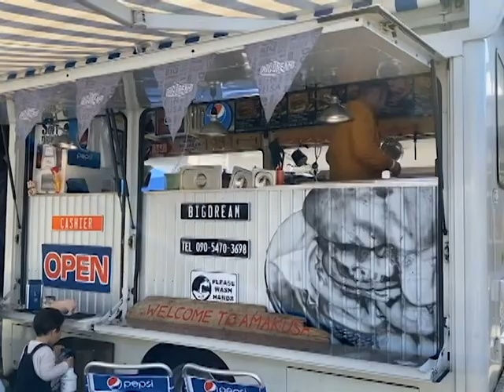阿蘇門前町商店街で牡蠣まつり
令和2年2月23日と24日の二日間、阿蘇市一の宮町宮地の門前町商店街で、牡蠣まつりが開催されました。